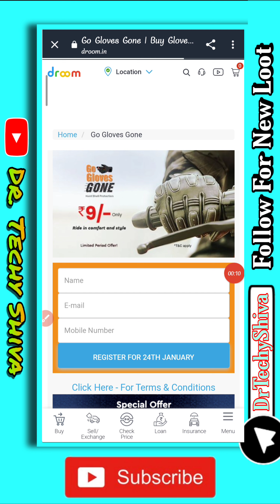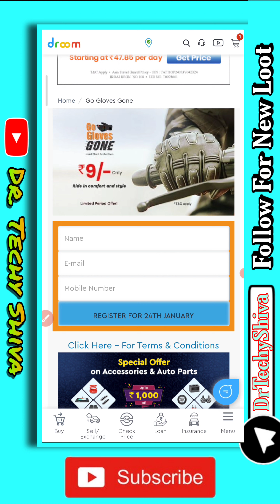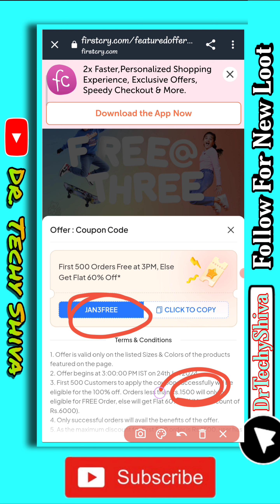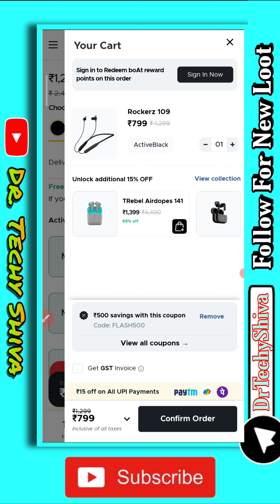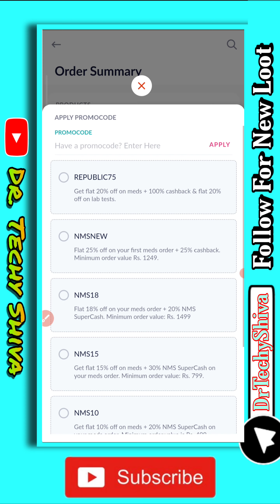Today's 4 New Loot 🤩 | Netmeds Free Membership Loot | Free@Three Firstcry sale | Boat 500₹ Discount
Hello  guy's,

about this video:- is video New loot ke baare me aapko jaankari dene waala hu toh pura video dekho or share jaruri karlena

About: We Teach channel is about technology and some tips and tricks to make online recharge. Hope you love what we share here..!! Pa